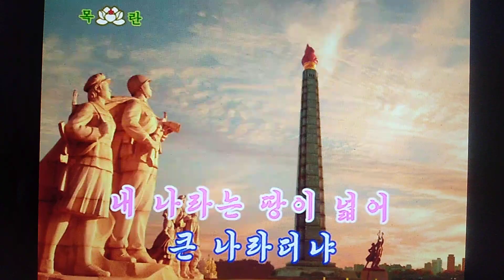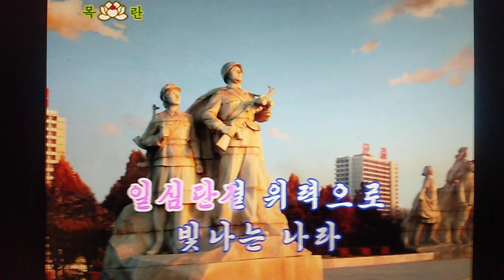위대한 내 나라 偉大なる我が国《련 습》Ｃｏｖｅｒ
조선인민군공훈합창단